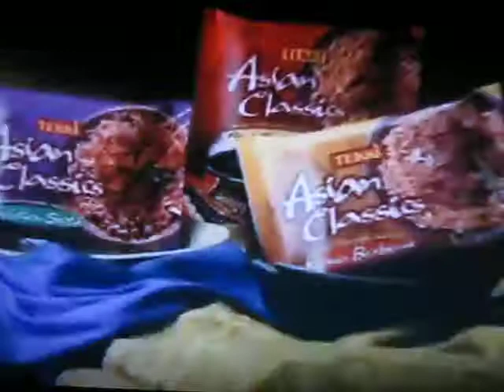2ne1 Sandara Park Tekki Asian Classic Commercial